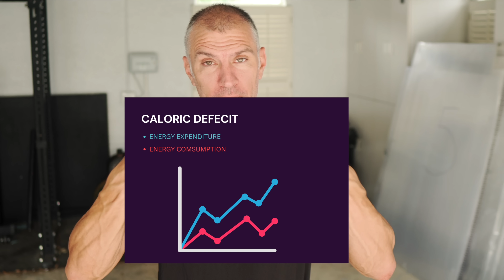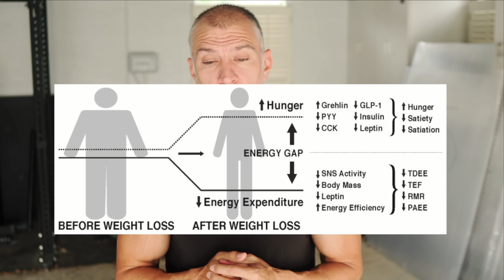You Are in A Calorie Deficit For TOO LONG!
How do you know if you are in a caloric deficit for too long? The best way to understand is to explain the difference in fat loss from when you have a lot of body fat, a very good metabolism as compared to when you have lower body fat and a slower metabolism. The answer to the question depends on the individuals position which I will explain.

A 1000 calorie deficit each day can certainly get things moving in regards to fat loss. Understanding how to process with these low calorie diets, educating yourself on the rebound effect is very important. Many diets claim to be 500 calories, 1000 calories, 1200 calories but the diet and the cardio, or daily activity can create the deficit together.

How much calories should you eat, try our free calculator.

are you in a caloric deficit for too long?